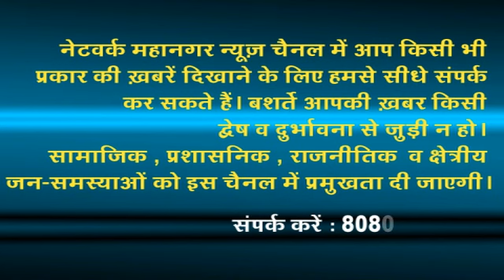ऑटो रिक्‍शा ख़बर 25 March 2017 ''नेटवर्क महानगर''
ऑटो रिक्‍शा ख़बर नेटवर्क महानगर 25 March 2017